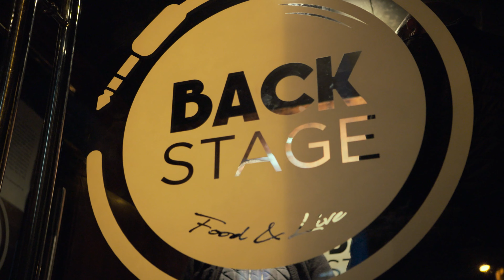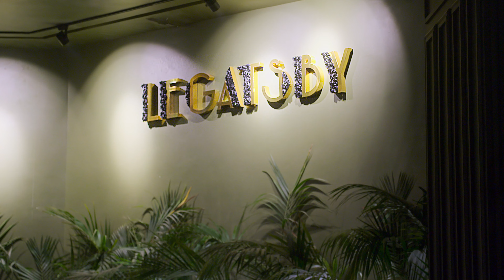Eaters Guide to the World S01E02 Cultural Crossroads in Casablanca 2160p